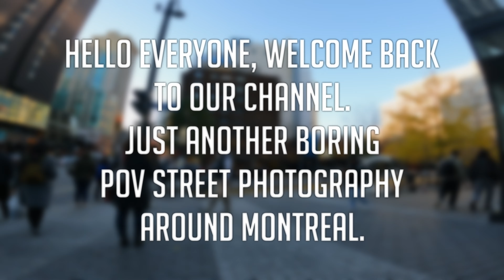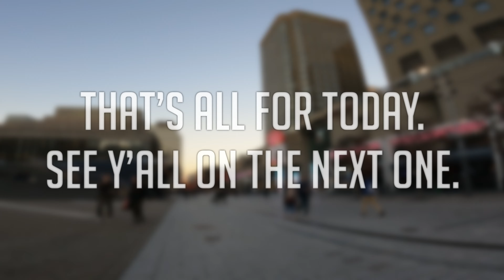POV STREET PHOTOGRAPHY | Moody Afternoon | Sony a7iv w/ Sigma 85 f1.4 DG DN Art | MONTREAL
GEARS USED:
Sony a7iv
Sigma 85mm f1.4 DG DN Art
Peak Design Wrist Strap

POV Camera: Go Pro Hero 9 Black on a Chest Mount